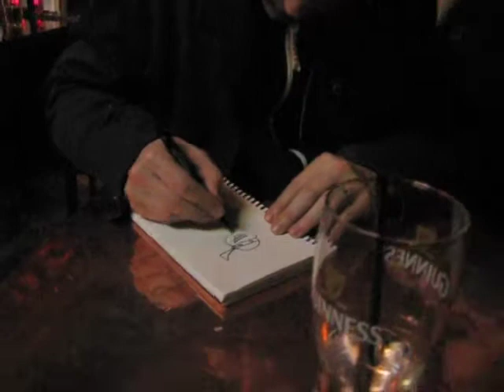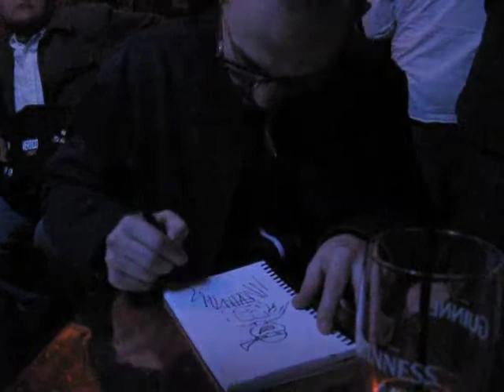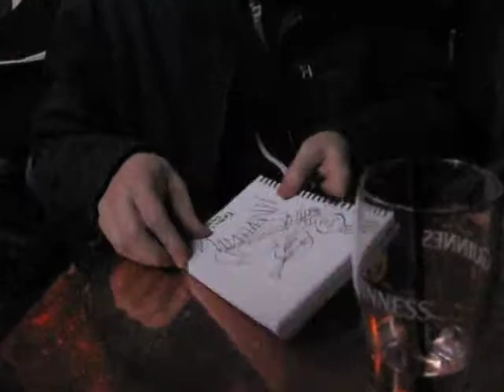Bryan Deemer Sketches at Kate O'Briens Pub in San Francisco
WonderCon '08